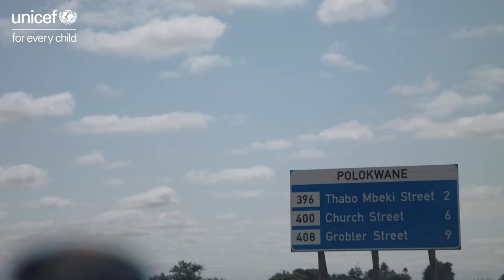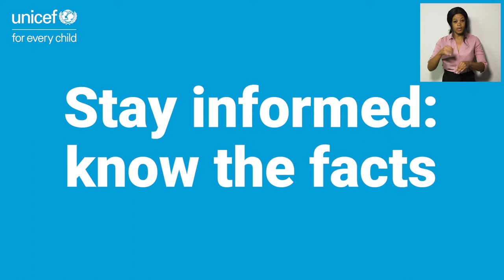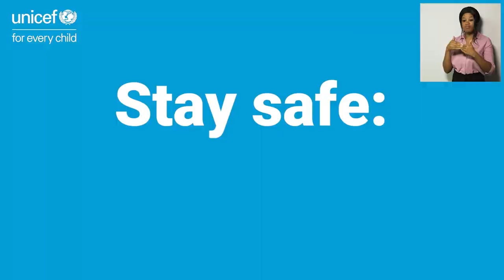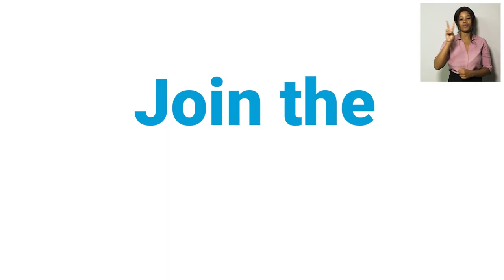Let's Stop COVID-19 | Limpopo Province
South Africa is the country worst affected by COVID-19 on the African continent. To create awareness about the devastating affect COVID-19 is having on people’s lives, UNICEF has embarked on a project to record and share the brave stories of young and old across the country.